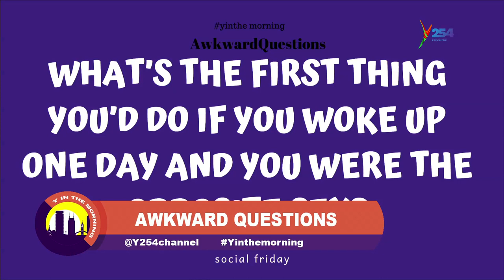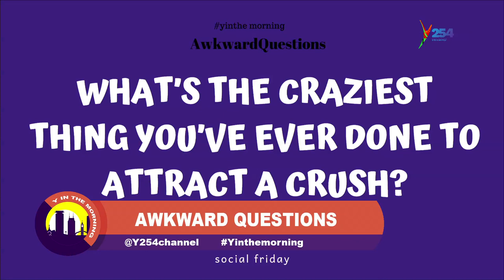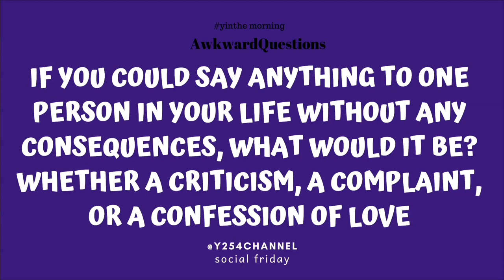JayStar || Sipendagi kuangalia vitu Emotional sana, juu hata movie za Nigeria hunifanya kulia